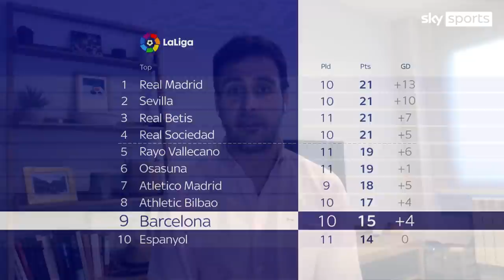What led to Ronald Koeman's sacking by Barcelona?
Ronald Koeman has been sacked by Barcelona after defeat to Rayo Vallecano. Koeman had only been in charge of Barcelona for 14 months prior to his sacking. Barcelona have also suffered defeat twice in the Champions League under Koeman's supervision.